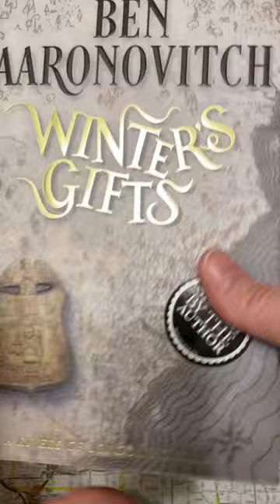Unboxing of Ben Aaronovitch’s new book Winter’s Gifts!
An unboxing of Ben Aaronovitch’s new book Winter’s Gifts - A Rivers of London Novella!

Here is the official blurb:

"They do things differently across the pond.

When retired FBI Agent Patrick Henderson calls in an 'X-Ray Sierra India' incident, the operator doesn't understand. He tells them to pass it up the chain till someone does.

That person is FBI Special Agent Kimberley Reynolds. Leaving Quantico for snowbound Northern Wisconsin, she finds that a tornado has flattened half the town - and there's no sign of Henderson.

Things soon go from weird to worse, as neighbours report unsettling sightings, key evidence goes missing, and the snow keeps rising - cutting off the town, with no way in or out.

Something terrible is awakening. As the clues lead to the coldest of cold cases - a cursed expedition into the frozen wilderness - Reynolds follows a trail from the start of the American nightmare, to the horror that still lives on today."

This is a standalone book about FBI Special Agent Kimberley Reynolds and it takes place in Wisconsin!

Winter's Gifts is currently only available in the UK, but one day you will be able to find it in the US and at stores like Amazon

WHO AM I:
Hello! I’m Dr. Melissa Aho, a YouTuber, Librarian, University Instructor, and Author. I make videos that discuss books, learning, fountain pens, and anything else that looks interesting.

My aviation YouTube channel @aviatormelissa